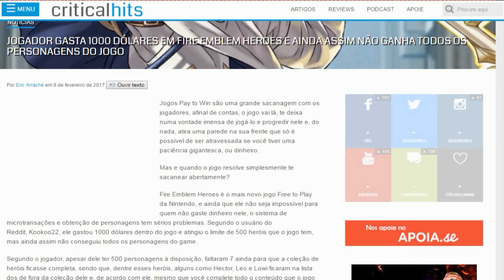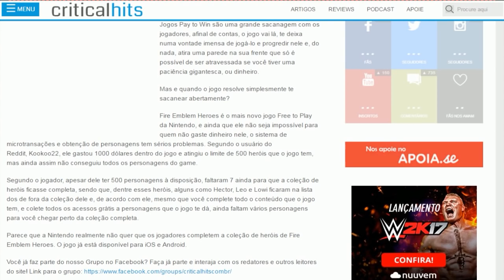Jogador Gasta 1000 DÓLARES em Fire Emblem Heroes e ACABA MAL!!!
Caixa Postal: 90795
Cep: 25620971
Nome: Jean Nunes de Oliveira Silva
Petrópolis - Rj